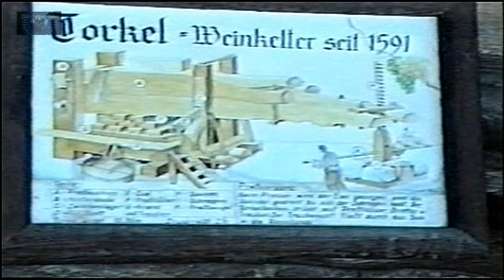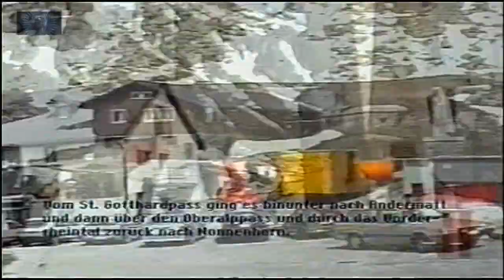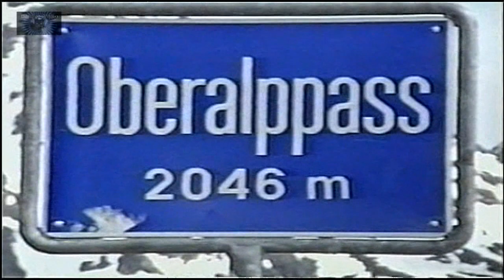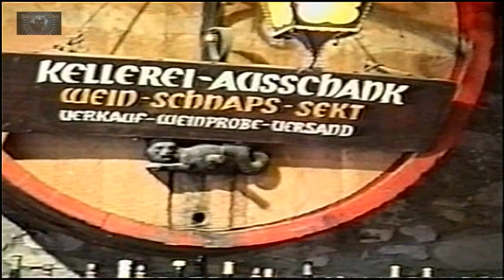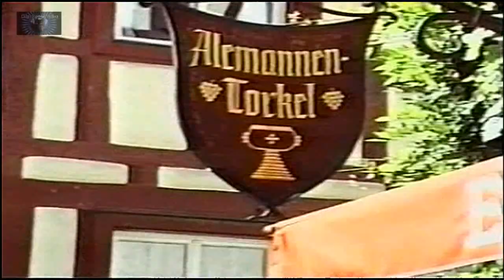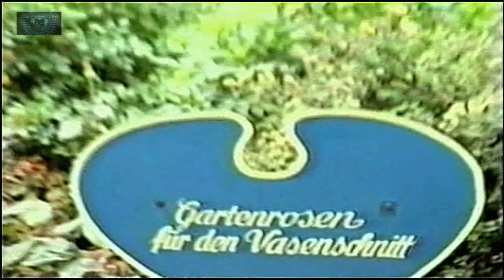Bodensee Urlaub Nonnenhorn.avi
Urlaub in Nonnenhorn am Bodensee